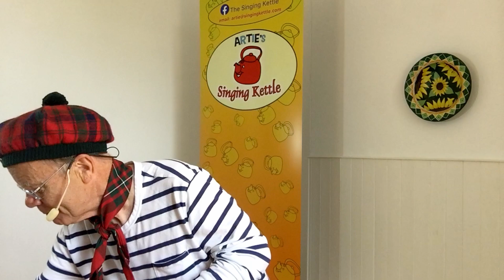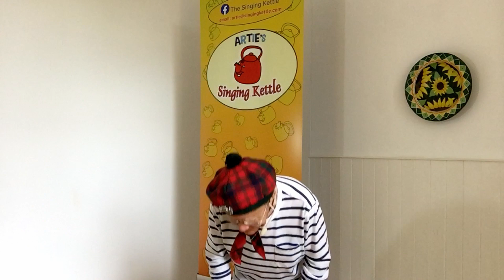Auntie Came Back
A World Tour or a trip around Scotland, Auntie always brings back a present that rhymes with where she's been.  Action song that gets trickier with every new verse.